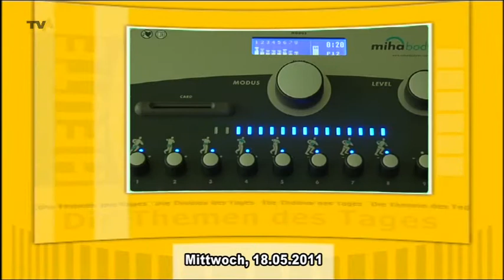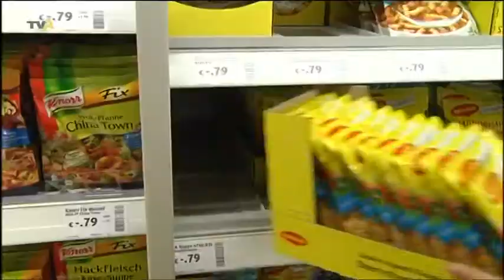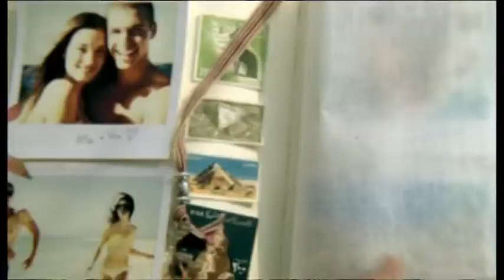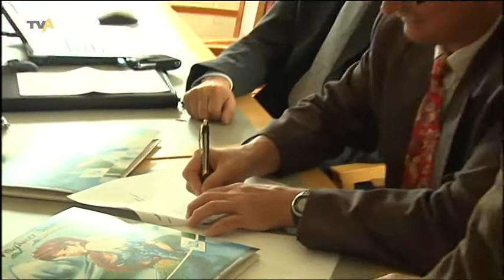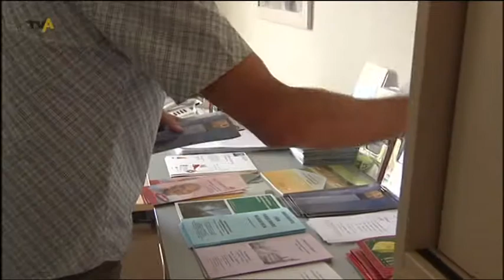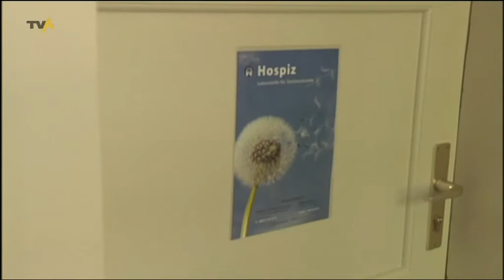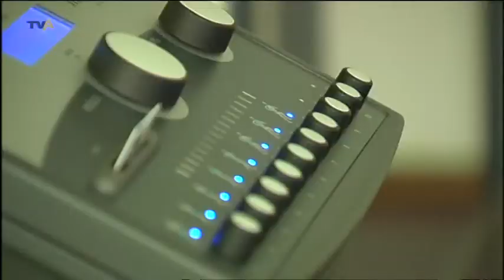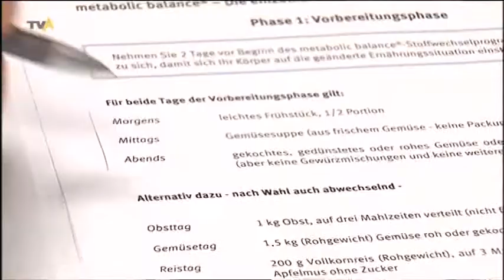TV Allgäu Nachrichten - Mittwoch 18. Mai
Die Sendung von Mittwoch, 18. Mai